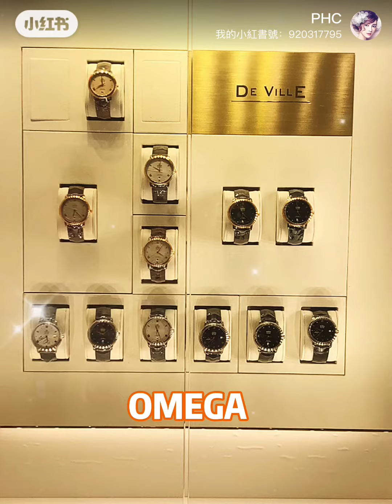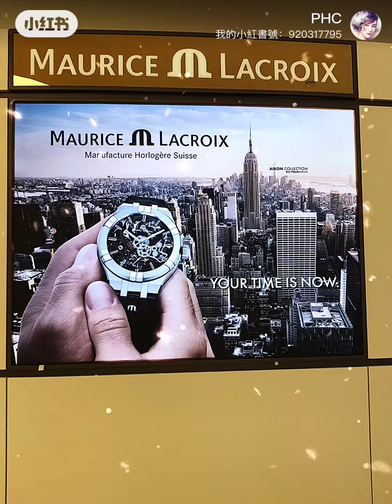【Swiss watch 】沙巴奢華頂級名表🦀🦀🦀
Jesselton mall
Kota Kinabalu
沙巴餐廳 咖啡廳
沙巴龍膽石斑 魚麵
# Coffee#restaurant
kota Kinabalu
沙巴亞庇探店 優惠
F&b:PHC beauty laser